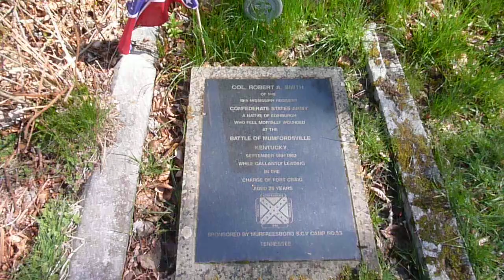Dean Cemetery Edinburgh